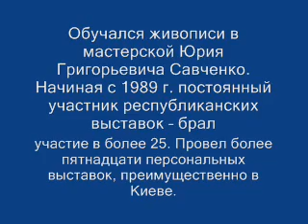Эндеберя Виктор на Арт Онлайн Украина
Картины киевского художника Виктора Эндеберя
Ukrainian master of landscape painting Victor Endeberya